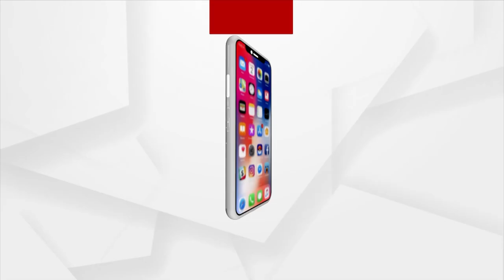"Dynastic politics is inherently undemocratic" Ravi Shankar Prasad On 'Parivarvad'